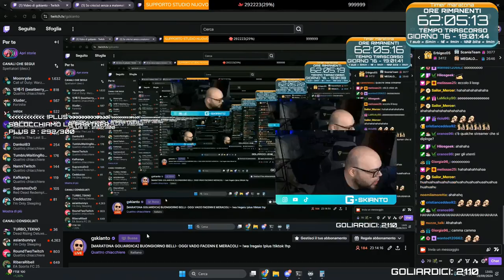BUONGIORNO PRRRR 😲 - BEST OF GSKIANTO